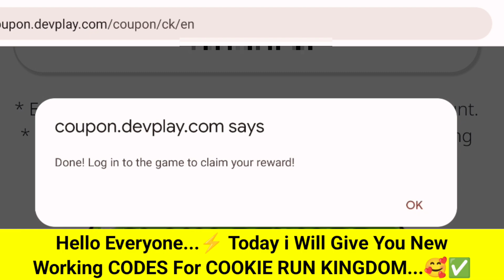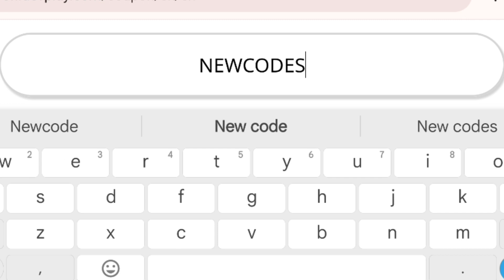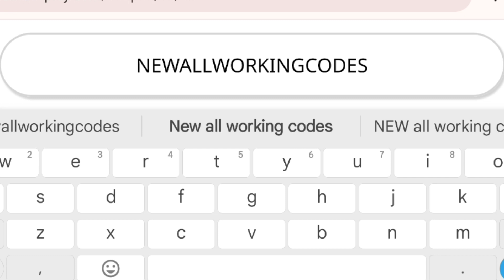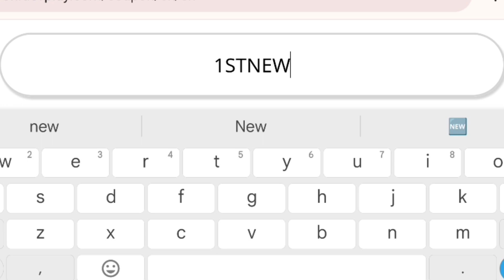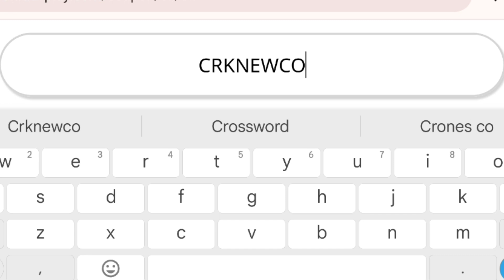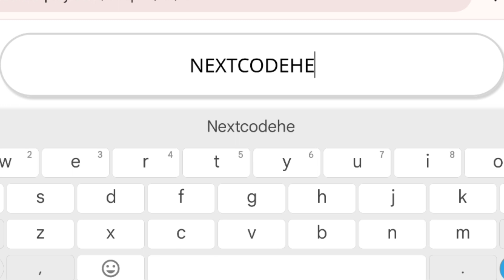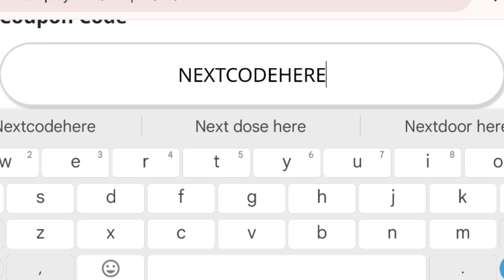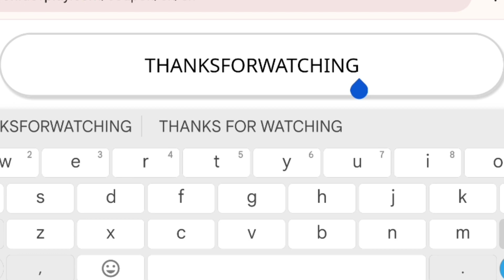⚠️UPDATE! CODES⚠️ COOKIE RUN KINGDOM COUPON CODES 2023 - COOKIE RUN KINGDOM CODES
Cover Topic :-

1) cookie run kingdom coupon code
2) cookie run kingdom codes
3) cookie run kingdom coupon codes
4) codes for cookie run kingdom
5) coupon code cookie run kingdom
쿠키런 킹덤
쿠킹덤 쿠폰